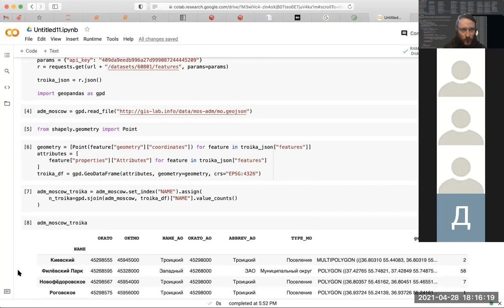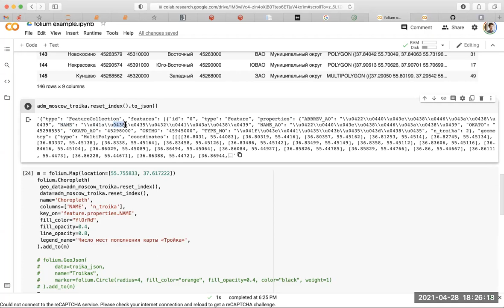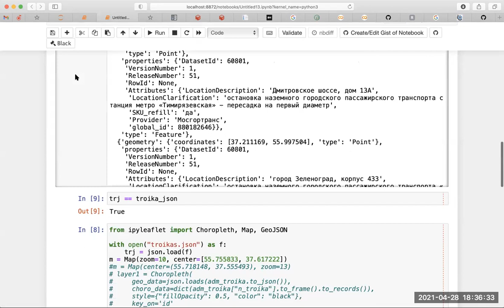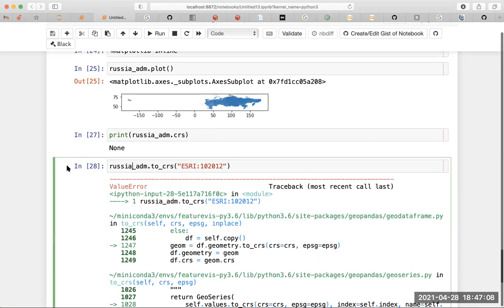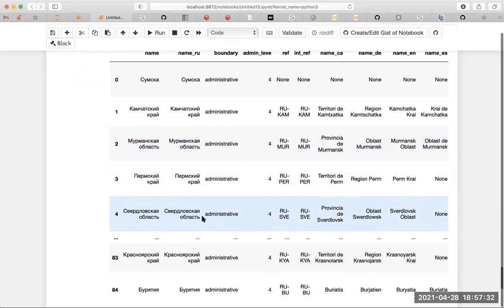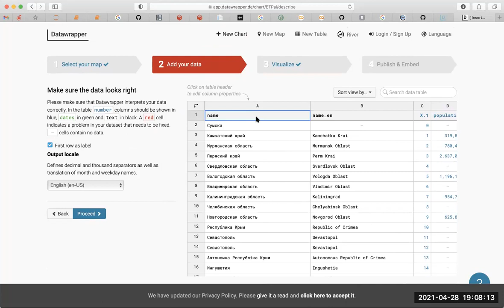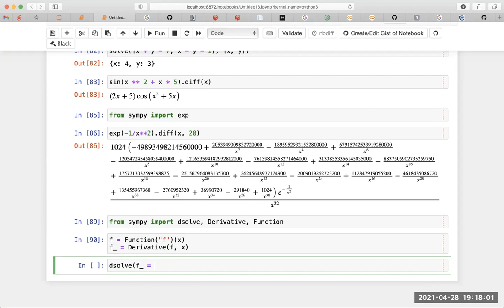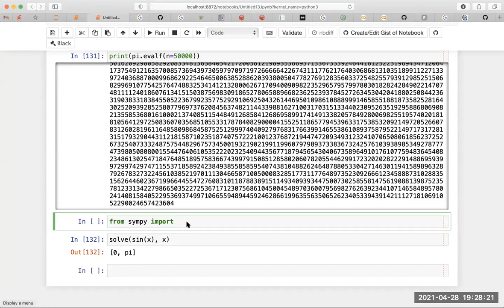2021-04-28 HSE-NES Data Science: more on geodata in Python